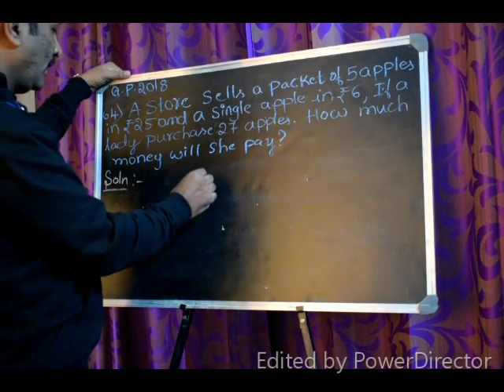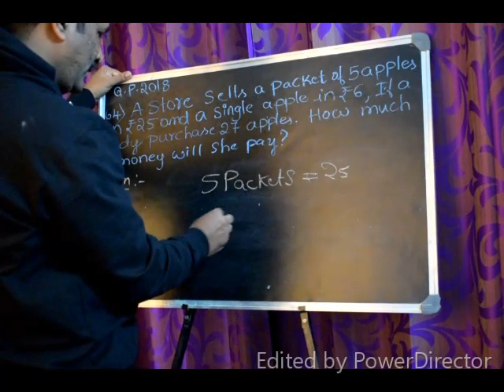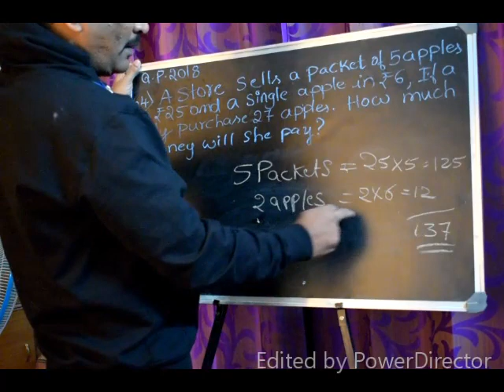How to prepare easy method for Navodaya Entrance Exam Question paper problem solving